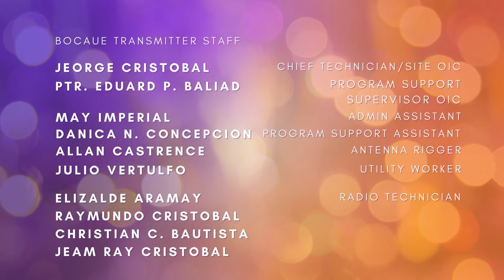Serbisyong OFW New Year Specials | January 1, 2024